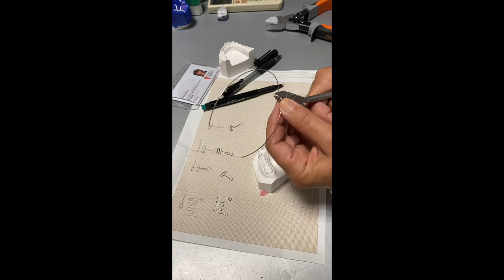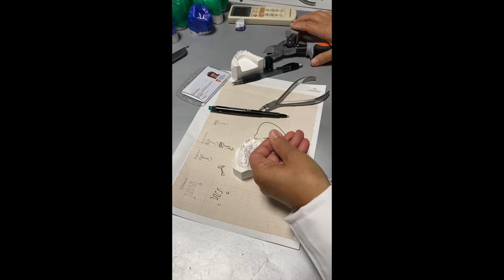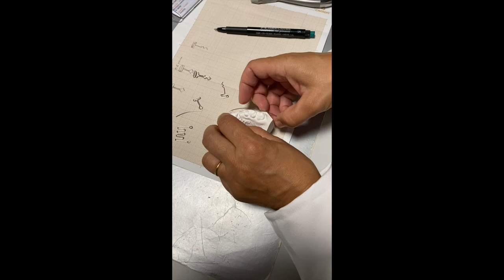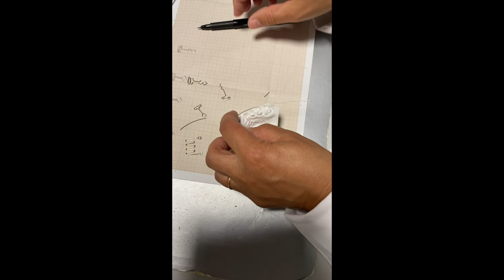5 1 Arco Vestibular, parte 1